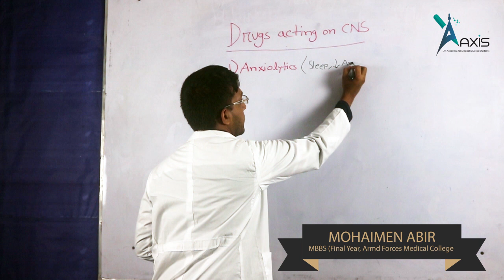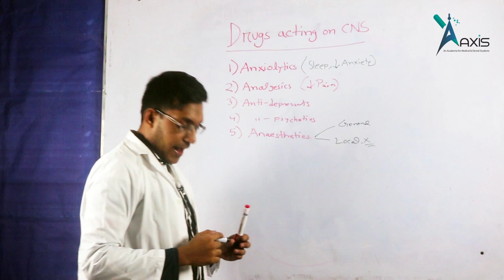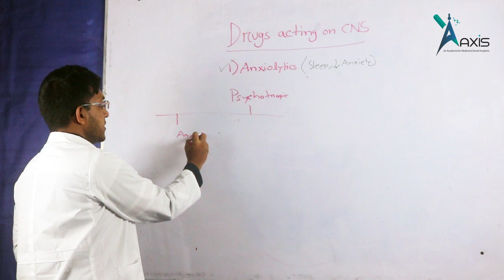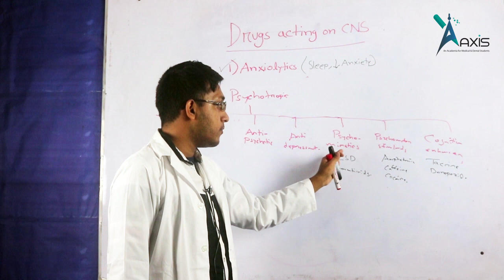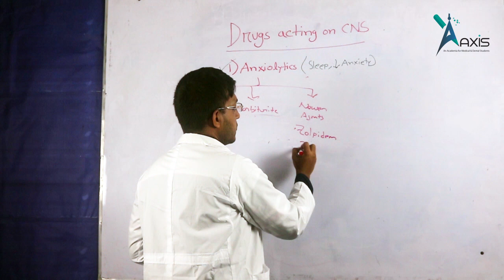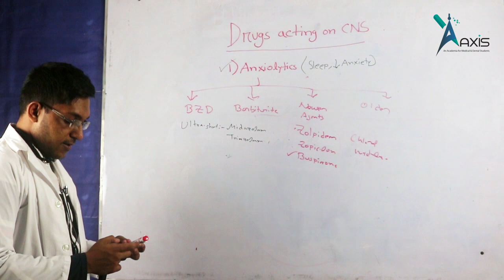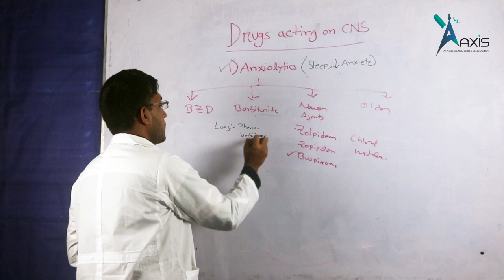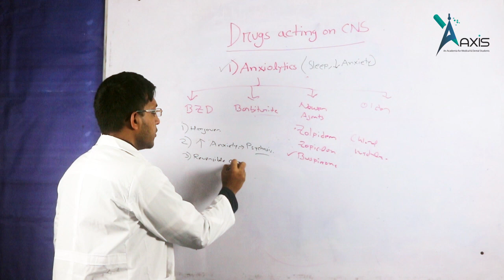CNS Pharmacology Part-1/2 || Mohaimen Abir (বাংলা)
CNS Pharmacology Part-1/2 || Mohaimen Abir
Instructor:
Mohaimen Abir
AFMC
You Tube: AxisMedicalSchool
Goole+: AxisMedicalSchool